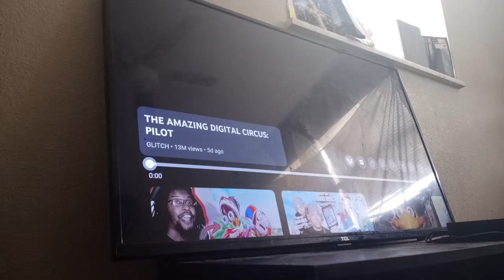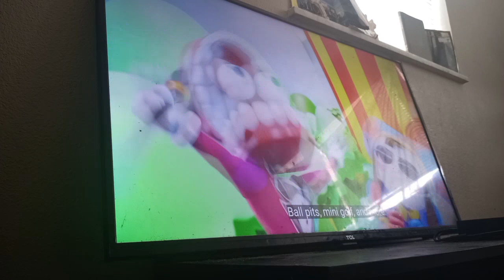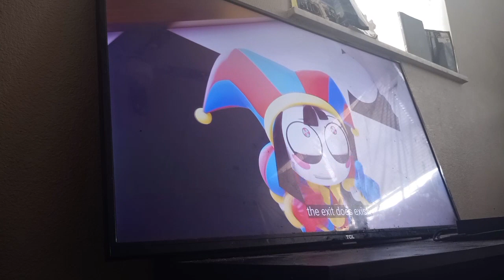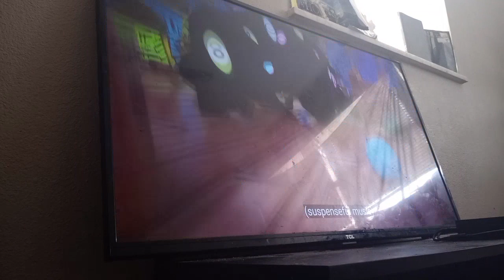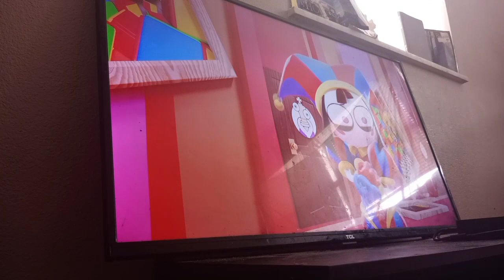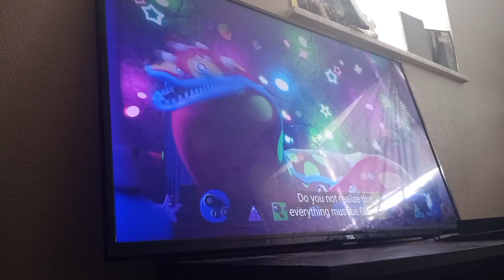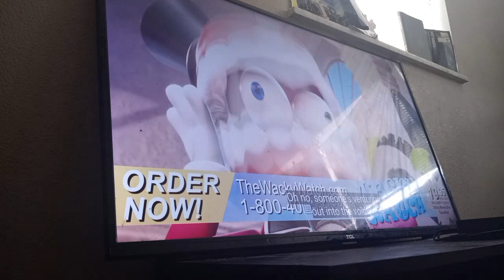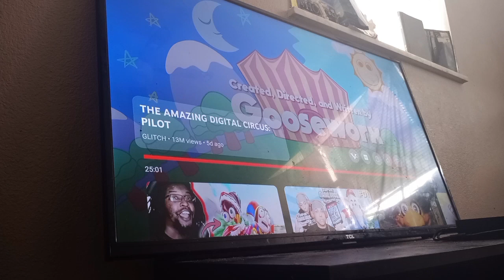THE AMAZING DIGITAL CIRCUS: PILOT -REACTION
OMG! @GLITCH You are getting greater and greater with EVERY post and video, thank you @GLITCH